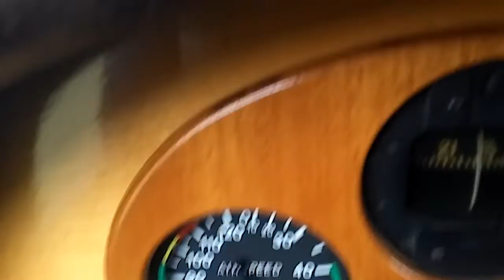Taking off from Medina Airport's Runway 18!